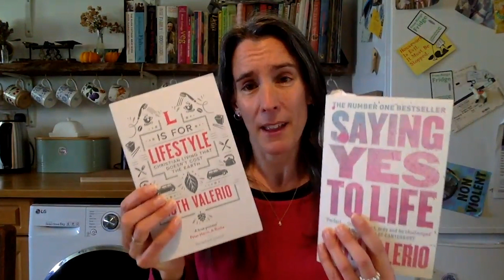Eden Tool Kit - Ruth Valerio: Climate and Community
Ruth Valerio is Global Advocacy and Influencing Director at Tearfund. An environmentalist, theologian and social activist.

In this session she powerfully reminds us that the negative effects of climate change are hitting our poorest communities the hardest. She challenges us to re-think our engagement with environmental care in order to reverse this trend, and see our communities restored.